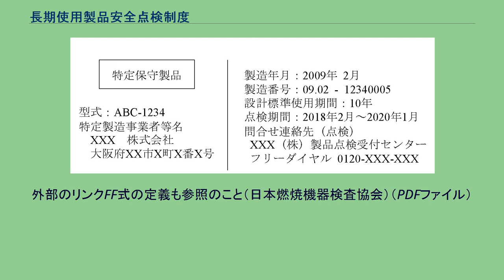長期使用製品安全点検制度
炉・燃焼機器
長期使用製品安全点検制度（ちょうきしようせいひんあんぜんてんけんせいど）とは、2009年（平成21年）4月1日から施行された制度で、2009年4月1日以降に製造または輸入し販売される対象製品9品目に対して、そのユーザと製造・輸入販売者の双方に点検・メンテナンスの責務を求めるものである。
長期使用製品安全点検制度に基づく表示の例 対象製品を購入した消費者は「ユーザー登録」を行い、製造者・輸入者・販売者はユーザ登録に従い点検作業を要請し、その後消費者側に出向き点検を行わなければならない。
また2006年の「改正消費生活用製品安全法」に基づき創設された同日施行の「長期使用製品安全表示制度」もある。
点検制度対象製品の下記の9品目。
これらは「特定保守製品」と呼ばれ、製品には長方形の枠の中に特定保守製品と書かれた表示となる。
屋内式ガス瞬間湯沸器（都市ガス用） 屋内式ガス瞬間湯沸器（プロパンガス用） 屋内式ガスバーナー付ふろがま（都市ガス用） 屋内式ガスバーナー付ふろがま（プロパンガス用） 石油給湯器 石油ふろがま（石油風呂釜） FF式石油温風暖房機 ビルトイン式電気食器洗機 浴室用電気乾燥機 対象製品を購入した消費者は製品に同梱されるユーザー登録のための「所有者票」の「お客様記入欄」に所定の事項を記入し郵送などにより点検作業を行う製造者または輸入者に届け出て登録を行わなければならない。
引っ越しにより使用する場所や住所が変わった場合の同様に届け出をする。
また、中古品を買って使用する場合も銘板や取扱説明書に示される製造業者に届け出を行う。
この制度が施行されてから製造された製品、輸入され販売された製品には「法定点検期間」が表示される。
アパート、賃貸マンション、貸家などのオーナーもここで言うユーザであり、賃貸業者として賃借人の安全に配慮すべき立場にあり、同様の届け出と責務を有する。
また対象製品に設計や製造上の欠陥が発覚した場合リコールの対象ともなるのでユーザは登録する事が必要である。
この制度の施行以前に購入した製品であっても点検を受けられることもあり銘板や取扱説明書に示される製造者や輸入者に届け出る事が奨められる。
対象製品の販売者は販売時に購入者である消費者にユーザ登録しなければならない事を説明する責務を負う。
販売者とは店頭販売者だけでなく、製品を販売・設置工事をする住宅販売者、工務店、不動産販売事業者、リフォーム業者なども含まれる。
またインターネットで販売する者も購入者に責務があること説明し、かつ購入者の同意を得る必要がある。
この制度が施行されてから製造された製品、輸入され販売された製品には「法定点検期間」が表示されており、製造者や輸入者はユーザー登録に従って法定点検期間中はユーザに点検作業を受けるよう要請を行い、ユーザと点検作業者双方の都合に合わせ点検作業日時を決め点検作業を実施する責務を負う。
また、「法定点検期間」中は保守や修理のための部品などを点検作業者側で確保することが求められている。
ユーザー登録と点検の責務を果たさずに火災・爆発、不完全燃焼による一酸化炭素中毒や死傷など重大事故を起因した場合は、ユーザはその責任を問われる事態となる事がある。
一方、この種の事故が起こった場合、製造および輸入者、販売、点検作業者においても事故以前の段階やその事故後の段階においても適切な対応であったかその責務を問われることが有ることは言うまでもない。
点検が必要な時期になると製造者や輸入者側から郵送などによって点検作業の要請の知らせがある。
これらの要請が無い、または事前に点検作業の日時を設定していないにも係わらず点検作業業者を名乗る者は正規の業者でない事が有りユーザは騙されないよう注意しなければならない。
^ a b c d e f g h “長期使用製品安全点検・表示制度”. 政府広報オンライン. 2009年9月7日閲覧。
^ “「長期使用製品安全点検・表示制度」が始まります”. 政府広報オンライン. 2009年9月8日閲覧。
^ FF式とは、Forced draught balanced Flue type方式の略。
外部のリンクFF式の定義も参照のこと（日本燃焼機器検査協会）（PDFファイル）